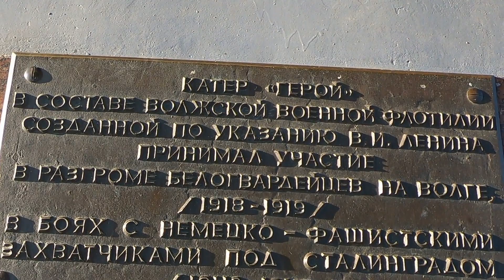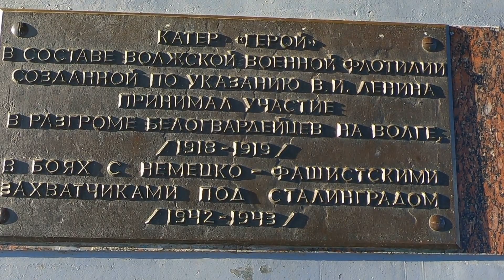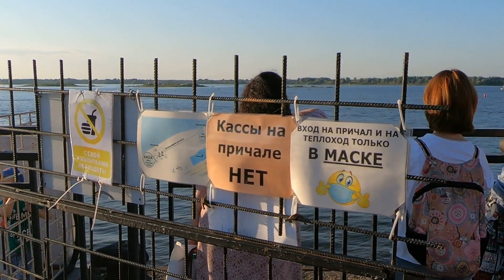НИЖНИЙ НОВГОРОД 2021 НИЖНЕВОЛЖСКАЯ НАБЕРЕЖНАЯ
Рассказываю о своем городе Нижнем Новгороде. Которому в 2021 году исполняется 800 лет.